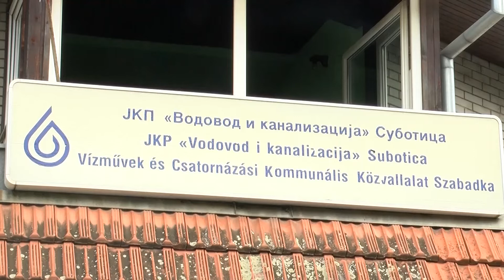Sutra bez vode Bački Vinogradi